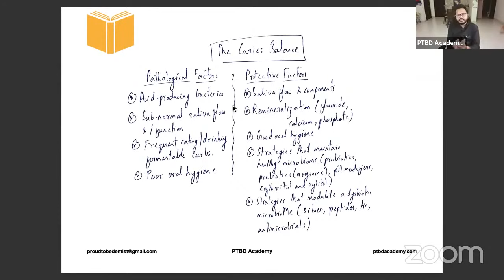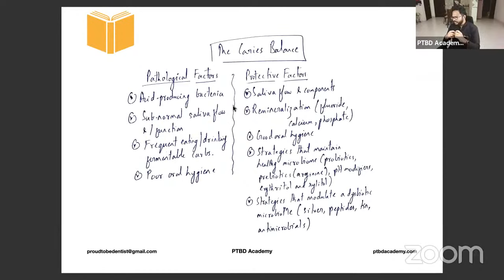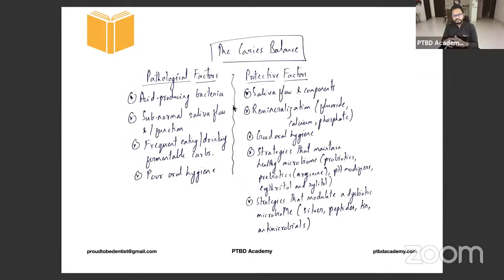Modified Keyes-Jordan Diagram | Caries Balance | Target NEET MDS 2022 | Day 7 - 5 AM Club